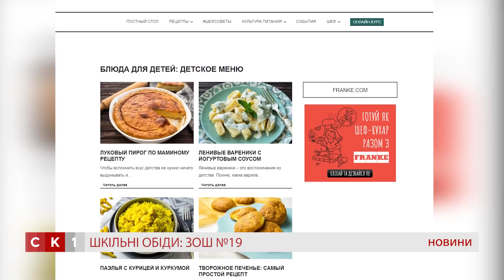У їдальні ЗОШ №19 готові ввести експериментальне меню